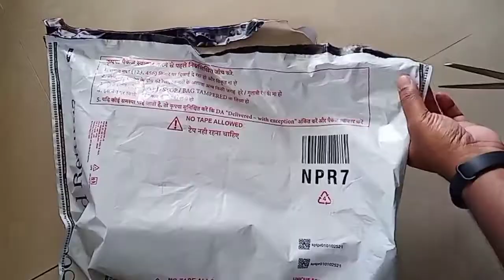Fedora Round hat from Zacharias Men's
Query, Doubts and Thoughts in the COMMENT section Please!

See u around ! 👋